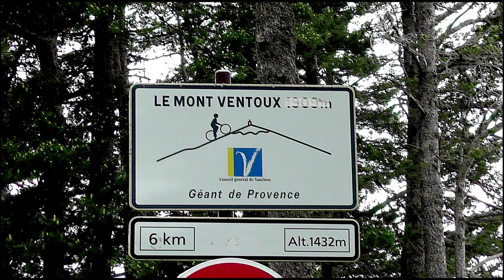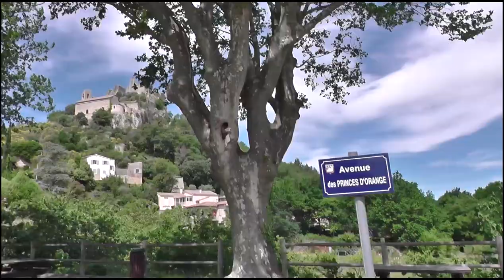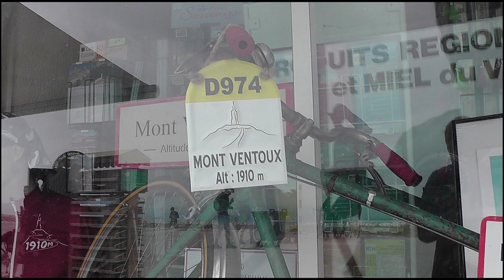Mont Ventoux mit dem Rennrad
3 Touren zum Mont Ventoux mit dem Rennrad. Ausgangspungspunkt ist Savoillan, ein kleines Dorf am Nordhang des Mont Ventoux.